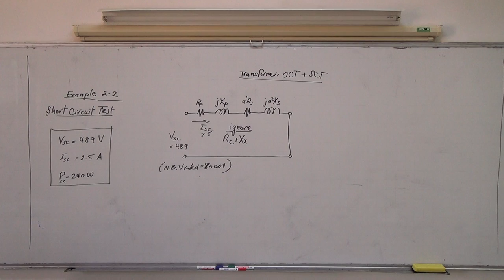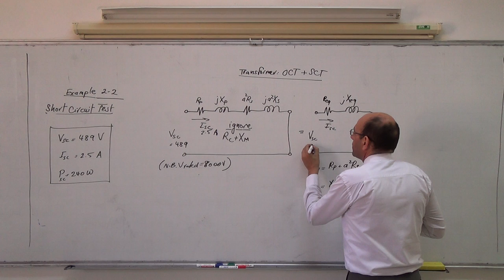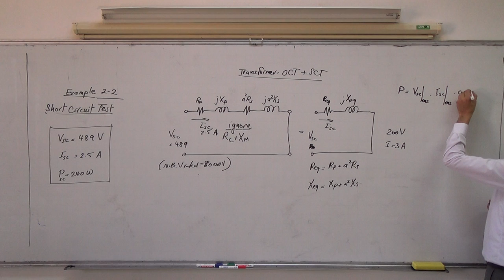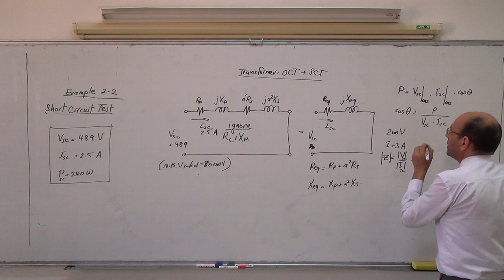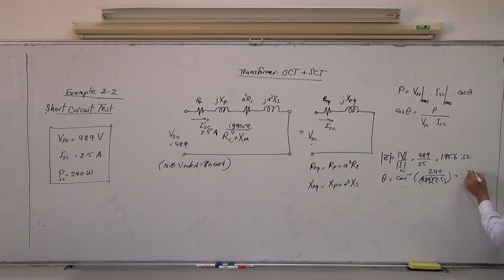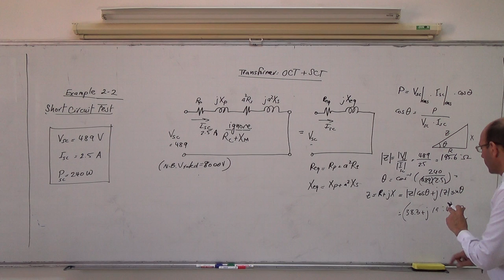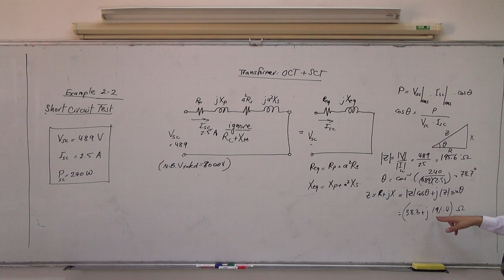Transformers XVI: Example 2.2 on OCT and SCT, part b, 8/4/2014